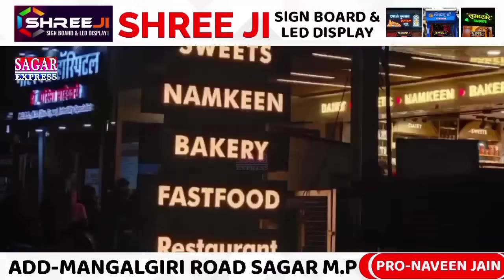सागर के गोपालगंज में जनपद पंचायत अध्यक्ष के इकलौते बेटे के साथ बड़ी अनहोनी,दुखद घटना||SAGAR EXPRESS